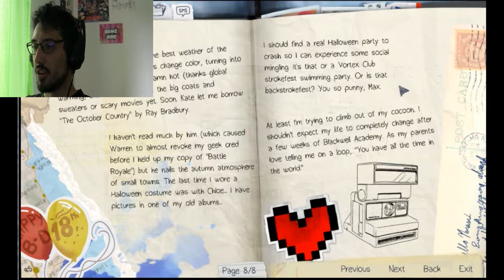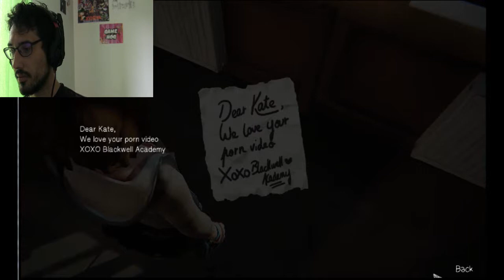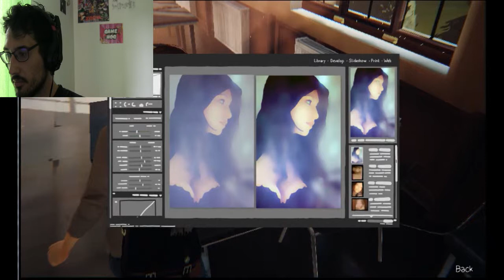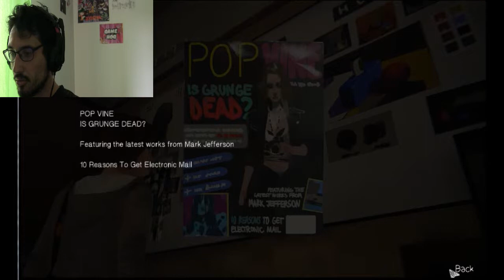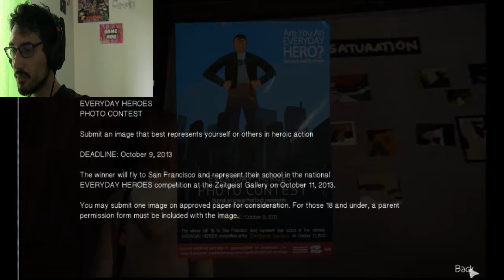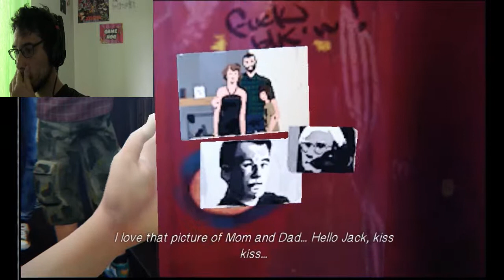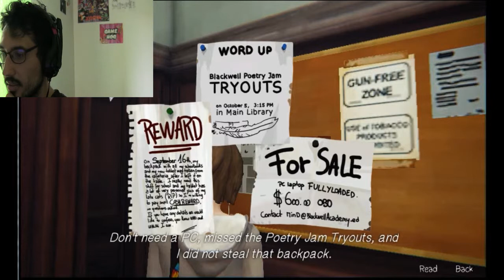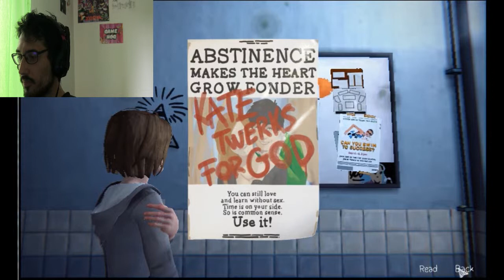Let's Play à "LIFE IS STRANGE" avec Karboom - EPISODE 2 : RETOUR AU LYCEE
Alors qu'il commence enfin à jouer au jeu, Karboom doit faire face à son pire cauchemar: le lycée.
Est-ce que les harceleurs seront aussi petit et sans imagination qu'avant ?  Est-ce que le drama d'adolescent débordera de partout ? Nous allons le découvrir dans Life is Strange - Episode 2.